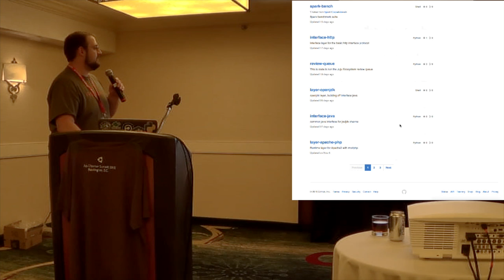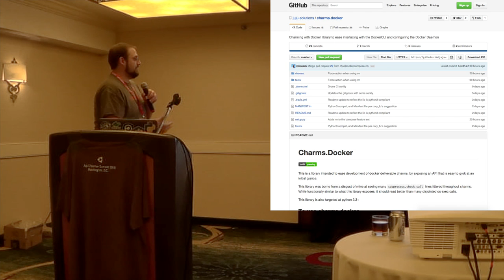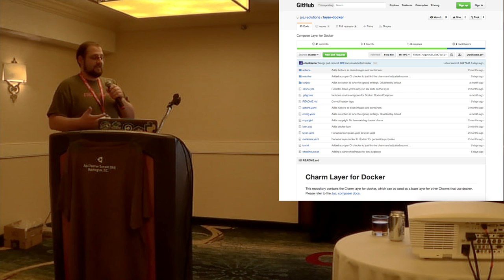Juju Charmer Summit: Juju and Docker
Docker is a great tool for developers, and Ubuntu is the number one platform for deployments by a wide margin. With Juju, deploying Docker is as easy as a visit to the charm store. Join Canonical's Charles Butler to learn about the endless possibilities of this combination.